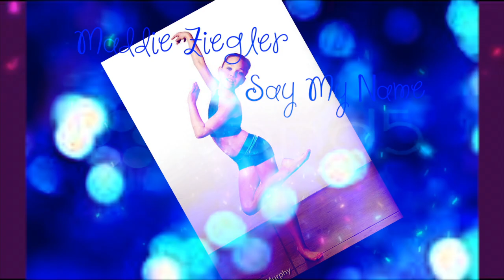maddie ziegler {say my name/shining...}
for lexi's round contest!
Credit to Lifetime for the clips and pics, and whoever own the music for the music.

Dancer: Maddie Ziegler
Video Type: Contest Entry
Effects: Overlay, and a bit of coloring here and there, Bad Tv, and pictures.
Song: Spectrum Remix
Editor: Final Cut Pro X
Made For: Lexi